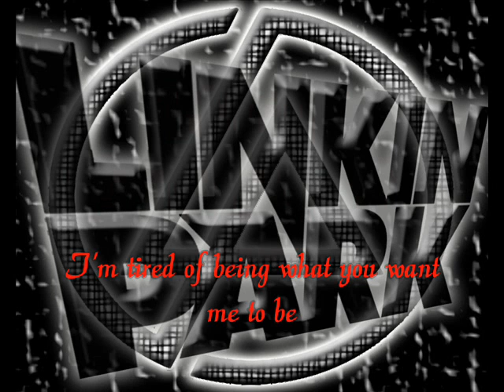Linkin Park Numb Remix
Feito Por 007Masther ! ^^